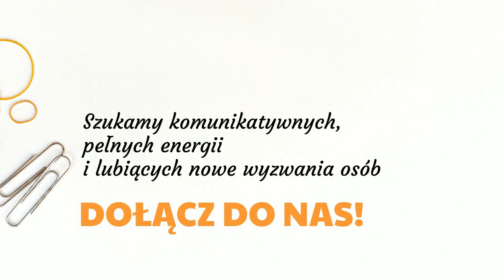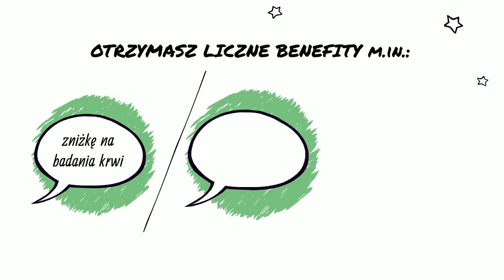Dołącz do naszego Zespołu!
Dołącz do naszego Zespołu! 🤝 Może to właśnie na Ciebie czekamy! 😊
Sprawdź aktualne oferty pracy na stronie:

Działamy w branży medycznej – nasze usługi często ratują ludzkie życie.
Czy może być coś bardziej motywującego do pracy?

Nie przegap takiej szansy i już dziś prześlij do nas swoje CV!